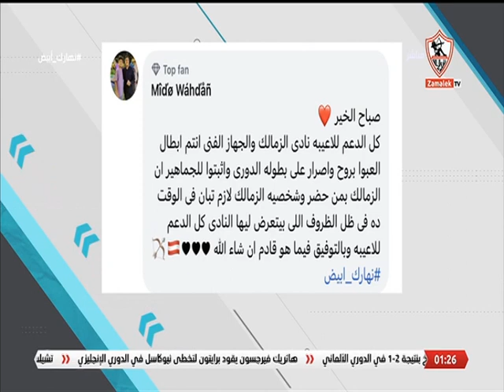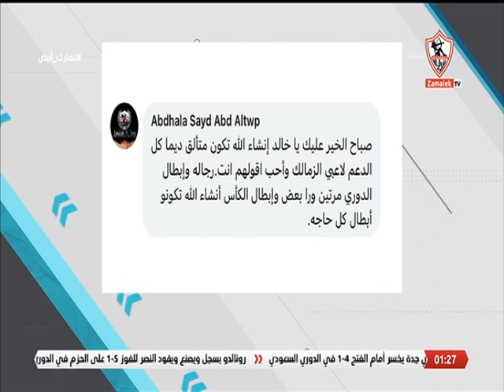آراء الجمهور على موضوع الحلقة.. رسالتك لـ لاعبي الزمالك خلال فترة الاعداد للموسم الجديد - نهارك أبيض